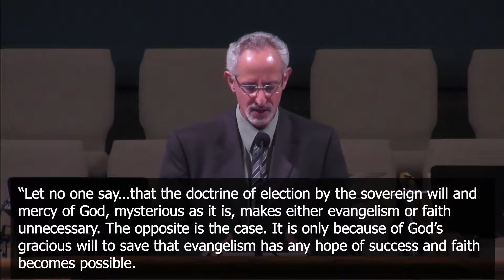Salvation Paid For Part 5 - Steve Kreloff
Ephesians 1:13-14
ID: 1079